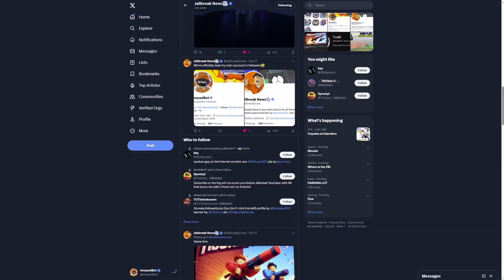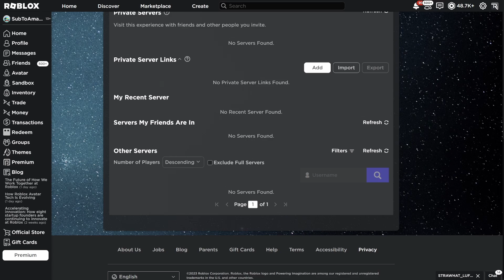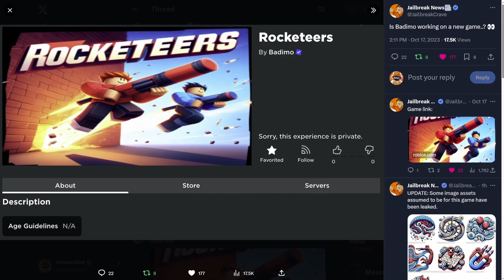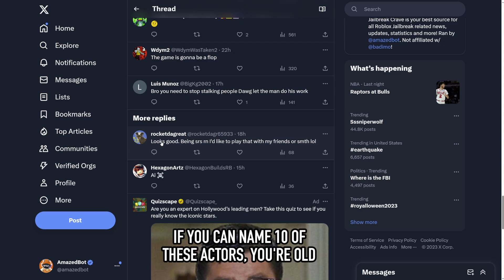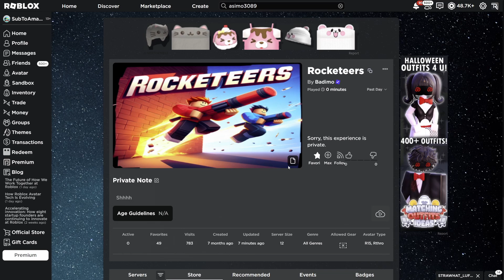TOP 5 Secrets of The NEW ROCKETEERS in Roblox (Jailbreak 2.0)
TOP 5 Secrets of The NEW JAILBREAK 2.0 (Roblox Rocketeers)

Prepare for an exclusive sneak peek into the future of Roblox Jailbreak! In this video, we unveil the exciting possibility of "Jailbreak 2.0" as we explore a leaked game from Badimo, the creators of the original Jailbreak. Dive into the details of this potential sequel and discover what it might bring to the world of virtual crime and heists. Don't miss out on the buzz surrounding the next chapter in Jailbreak's legacy!

⚠️Supporters get special perks and rewards!